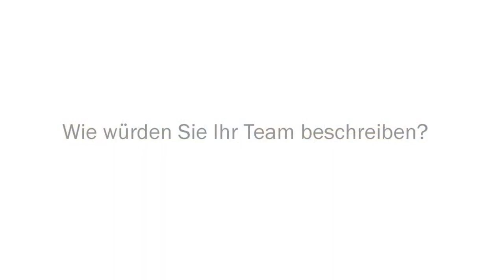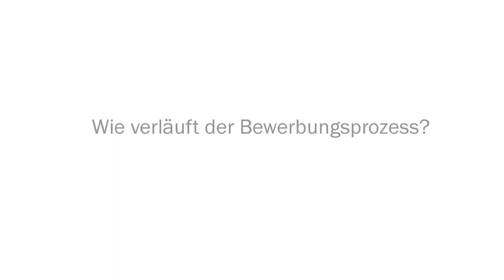Arbeiten im Funktionsbereich Anästhesie | Asklepios Klinik Barmbek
Die Anästhesie ist ein sehr abwechslungsreiches und anspruchsvolles Fach. Felix Müller ist Funktionsdienstleitung im Bereich Anästhesie. Hier erzählt er von seiner Arbeit und beantwortet dabei viele interessante Fragen.
• Wie setzt sich Ihr Team zusammen?
• Wie würden Sie Ihr Team beschreiben?
• Wie sind die Arbeitszeiten im OP?
• Welche Tipps geben Sie neuen Kollegen/-innen?
• Wie verläuft der Bewerbungsprozess?